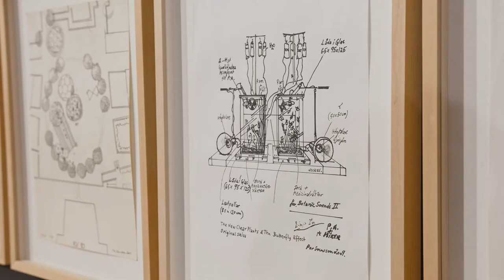Per Svensson: Alchemy - The All Seeing Eye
Ruotsalaisen kuvataiteilija Per Svenssonin retrospektiivinen Alchemy - The All Seeing Eye avautui Seinäjoen taidehallissa 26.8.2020. Maailman tilanteesta johtuen taiteilija itse ei päässyt paikalle avajaisiin, mutta lähetti terveisensä Ruotsista käsin näyttelyvieraille. Kuten taiteilija sanoo: tervetuloa maailmaani!

Alchemy - The All Seeing Eye at the Vintti of the Kunsthalle Seinäjoki 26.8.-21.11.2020. Watch the video with English subtitles choosing them from the video menu.